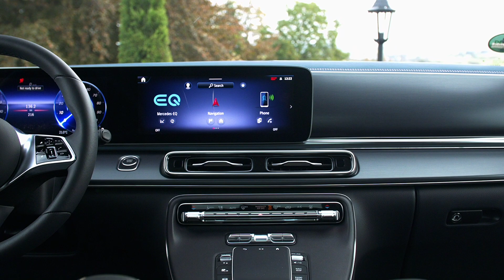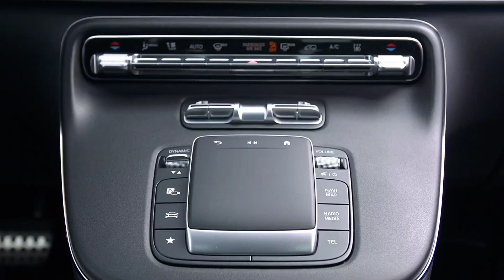Mercedes EQV 2024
Mercedes EQV 2024: interior, exterior and driving!